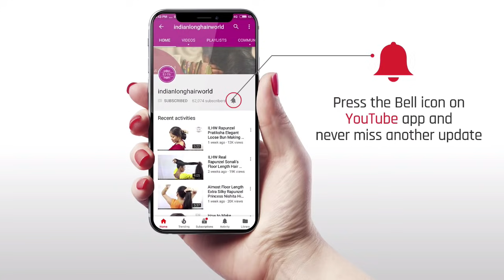How to Make Easy & Simple Loose Braid Of Very Long Hair While Sleeping or At Home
ILHW Rapunzel Sonali's Hair Spreading & Loose Braid Making & Opening With Her Beautiful Floor Length Silky Healthy Mane